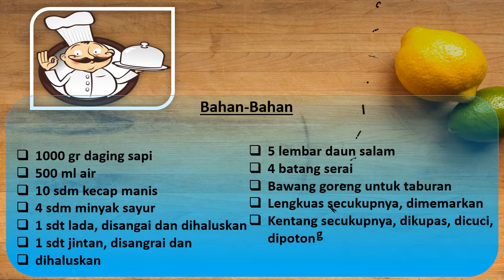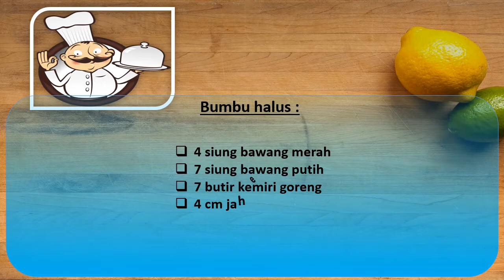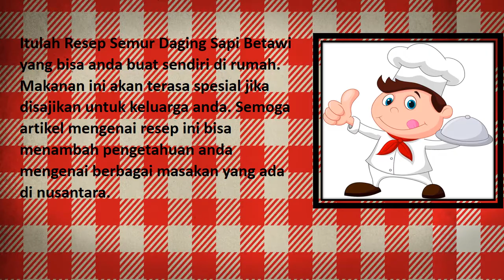Resep Semur Daging Sapi Khas Betawi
Resep Membuat  || Semur Daging Sapi Khas Betawi